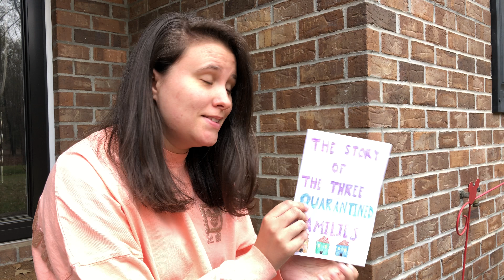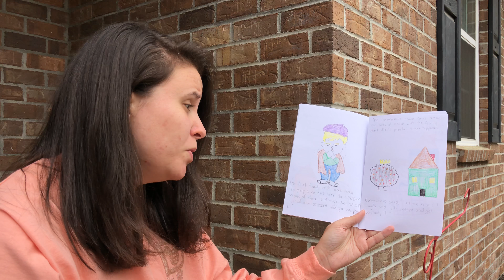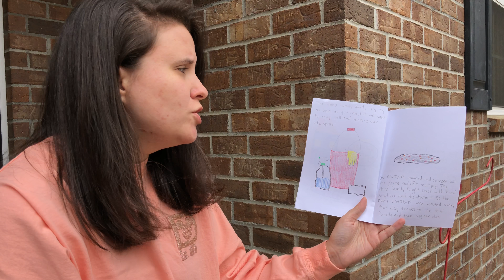COVID-19/Coronavirus Children’s Book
Two teachers write and illustrate a short children’s book based on lessons learned from the COVID-19 Pandemic.

The publishers of this book are the sole owners and creators of its content and it is not available for reproduction.

Author (s) Ashley Ferguson and Chase Ferguson
Editors (s) Ashley Ferguson and Chase Ferguson
Producer (s) Chase Ferguson
Narrated by: Ashley Ferguson

This is a “machaseferguson” production.